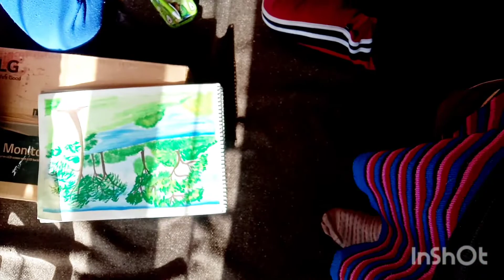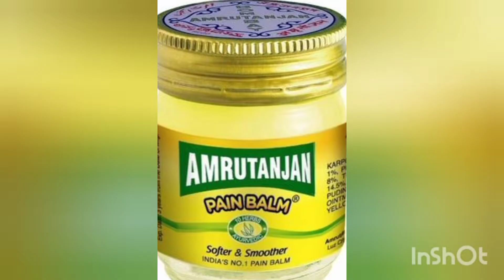Gehrayiaan dekhke meri sar daard shuru vlogs daily vlogs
Saar dard shuru ho gayi yeh movie dekhke ogs daily vlogs